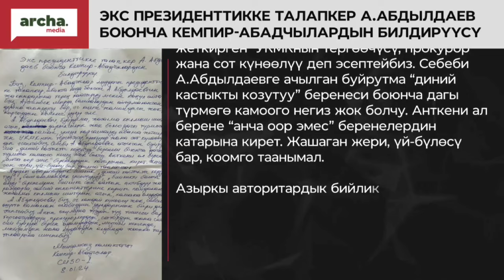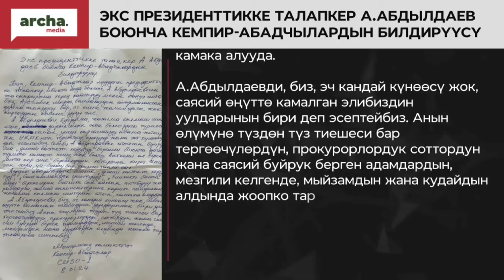Арстан Алайдын өлүмү боюнча күнөөлүүлөр жоопко тартылышат дейт Кемпир-Абадчылар